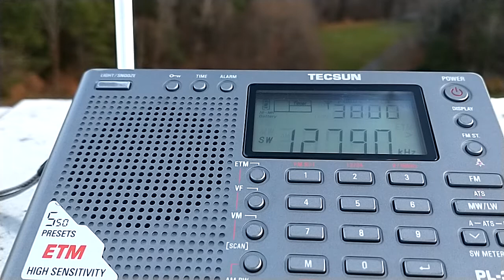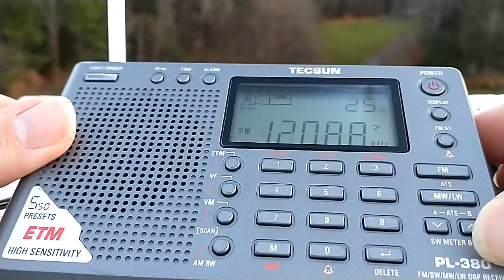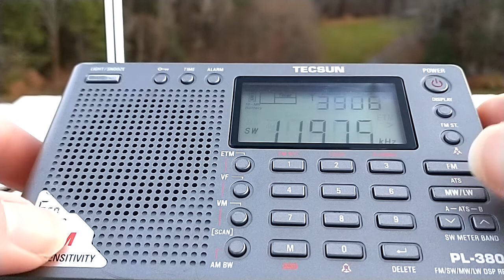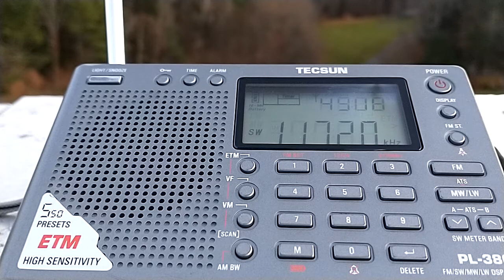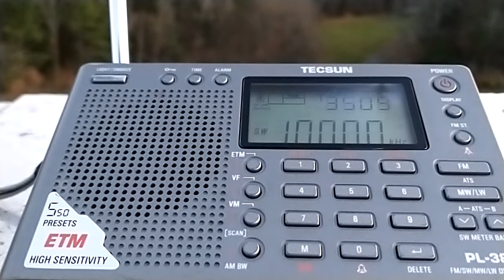2022-11-04 SW Radio Shortwave Band Scan 15000 through 10000 khz, Knightville Dam, Huntington MA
Roll the tuner along, stopping when we find the goods from all around the world available on the airwaves.

Shortwave radio brings you programming from all around the world to listen to, and cannot be canceled- the wildest things are found on these bands.